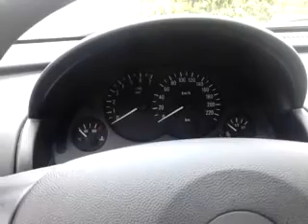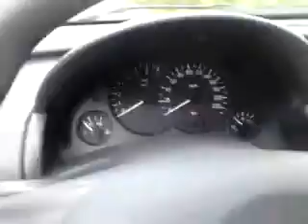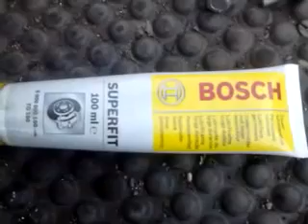Discuri si placute de frana Corsa C -- BOSCH brake pads and rotors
Am schimbat discurile si placutele de frana, cele vechi devenisera pericol in utilizare.